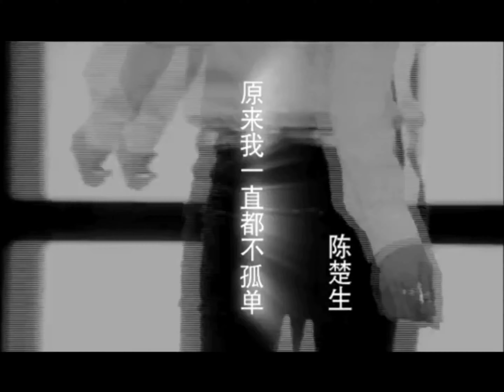原来我一直都不孤单 - 陈楚生【官方MV】